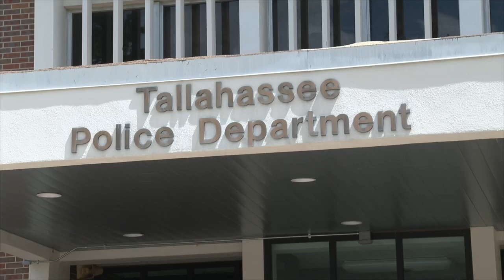VIDEO: Community to gather at Tallahassee Automobile Museum for Florida Missing Children’s Day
Monday, September 9th marks Florida Missing Children's Day. Neighbors are invited to attend a ceremony at Tallahassee Automobile Museum honoring past and present missing children in Florida.